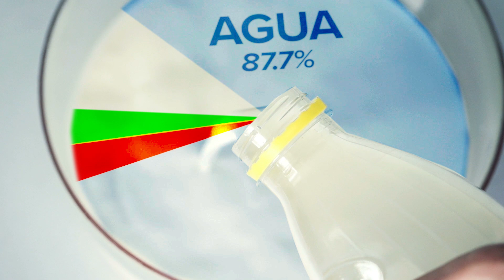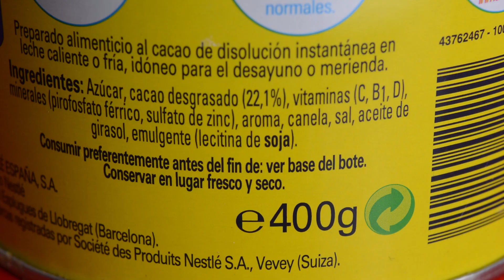Nesquik VS Cola Cao: ¿CUÁL ES MEJOR? | GASTROFÍSICA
NESQUIK! COLA CAO! Todo es discutir sobre qué cacao es mejor, ¿pero qué dice la ciencia?